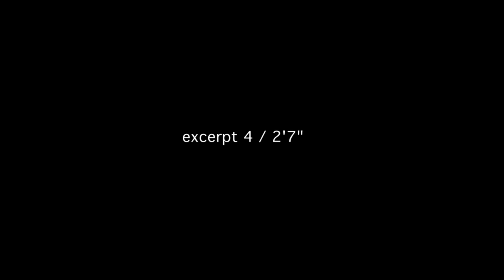BETRAYAL_excerpt_04 // dir. Kirill Serebrennikov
dir. KIRILL SEREBRENNIKOV
2012